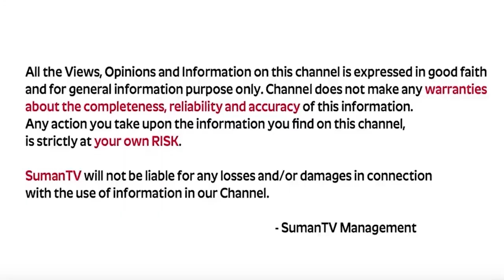MVN Kasyap : లైఫ్ లో నువ్వు సక్సెస్ కాకపోవడానికి ముఖ్యకారణం ఇదే || SumanTv Psychology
Watch ► MVN Kasyap : లైఫ్ లో నువ్వు సక్సెస్ కాకపోవడానికి ముఖ్యకారణం ఇదే || SumanTv Psychology